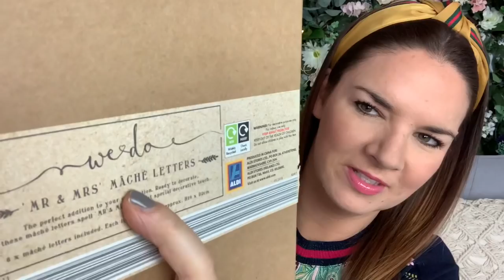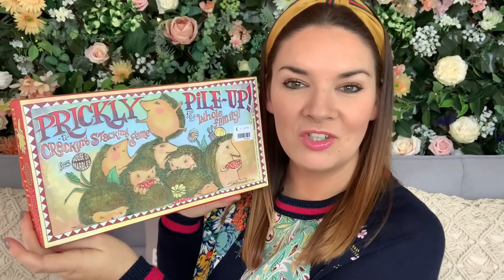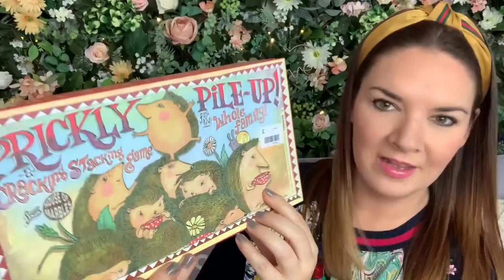Charity Shop Haul | Thrift Haul | Primark | Asda | Homeware Haul | Charity Shops | Kate McCabe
Hello!
Here is a charity shop haul, hope you enjoy it! Let me know your favourite item ❤️ xx